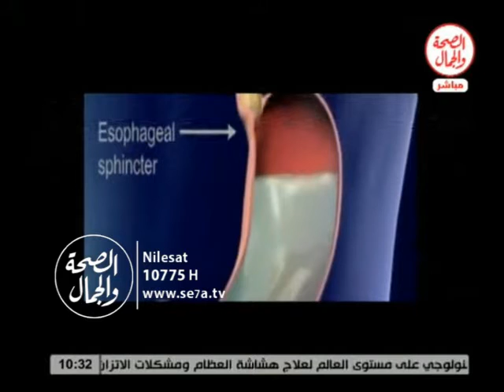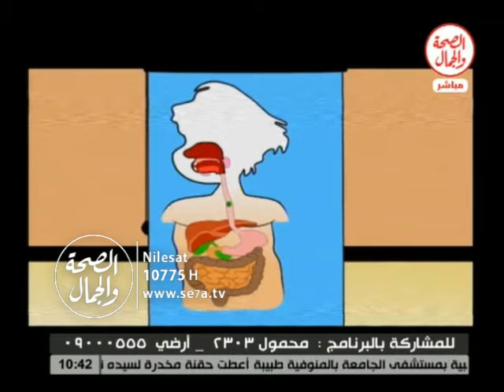طبيب على الهواء 19 1 2016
طبيب على الهواء
د/ ايهاب صبحى
استاذ الكبد والجهاز الهضمى
فاستضافة احمد المرشدى